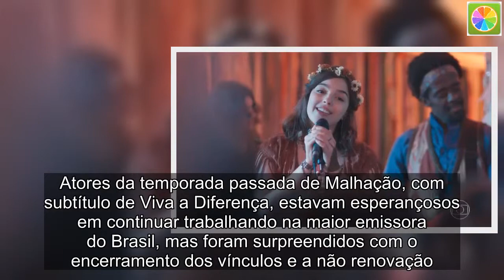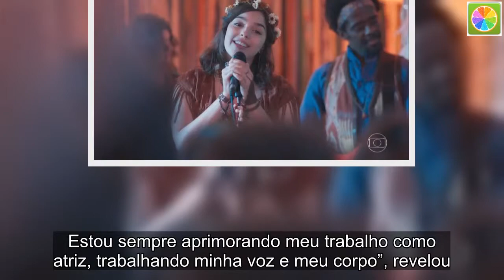Sucesso em Malhação: Viva a Diferença, Gabriela Medvedovski tem contrato renovado pela Globo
Com uma política de trabalho totalmente diferente da adotada atualmente que a no passado, a TV Globo vem analisando minuciosamente quem contrata para ter um vínculo fixo e quem contrata pro obra.  Atores da temporada passada de Malhação, com subtítulo de Viva a Diferença, estavam esperançosos em continuar trabalhando na maior emissora do Brasil, mas foram surpreendidos com o encerramento dos vínculos e a não renovação.  De acordo com informações da jornalista Patrícia Kogut, uma das poucas a continuar no canal foi Gabriela Medvedovski, que renovou por mais um ano e deve integrar o elenco de uma das próximas produções.  A temporada Malhação: Viva a Diferença chegou ao fim e deixou enorme saudades, a trama foi uma das maiores audiências da TV Globo nos últimos anos. A maioria dos atores, como o esperado, tiveram o contrato encerrado com a emissora e não segue no casting.  Diferente de Daphne Bozaski, a Benê. De acordo com informações do jornalista Flávio Ricco, a atriz vai seguir como contratada do canal, mas ainda não há um novo trabalho previsto para ela. Bem provável que integre alguma produção das seis ou das sete.  Ana Hikari, a Tina, também contou seus novos rumos. “Faço artes cênicas na USP (Universidade de São Paulo). Estou em cursos de canto e francês porque deu vontade. Estou sempre aprimorando meu trabalho como atriz, trabalhando minha voz e meu corpo”, revelou.